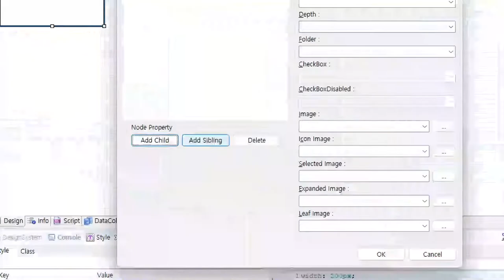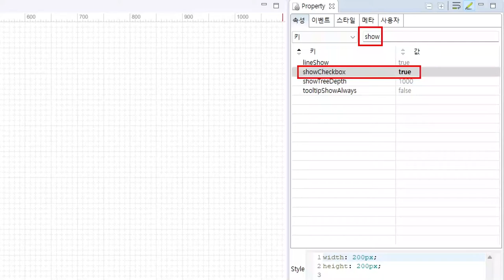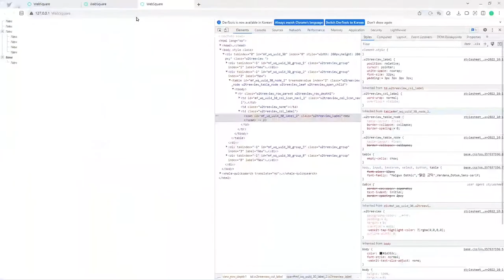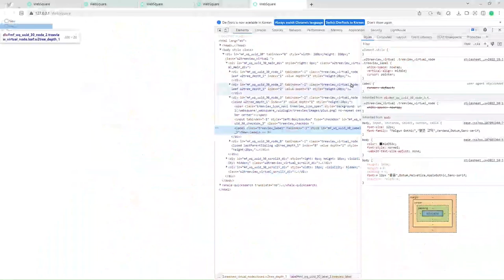WebSquare SP5 Publishing